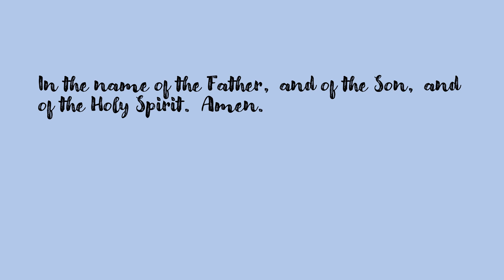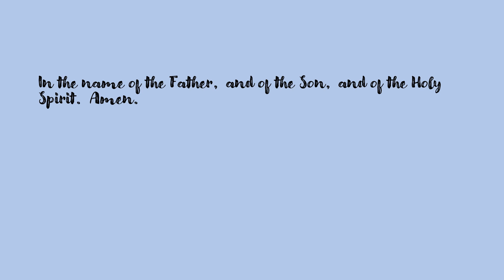The Angelus Prayer for April 13, 2024